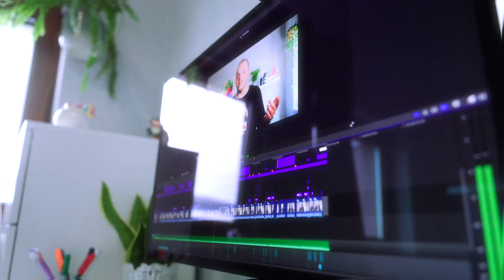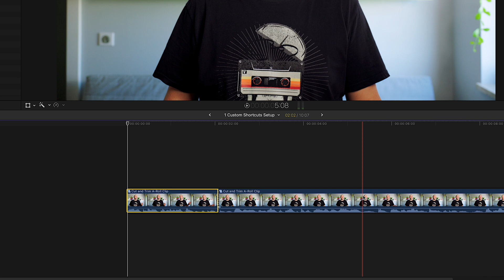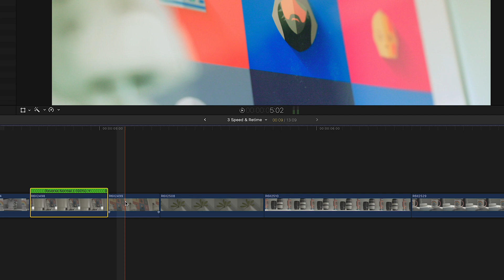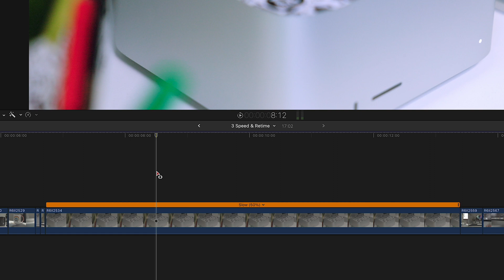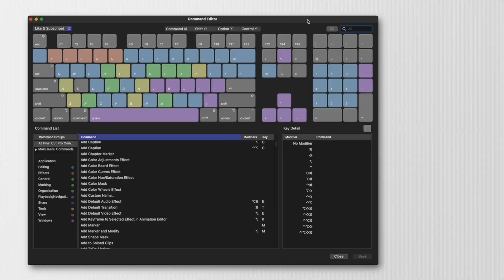How to Set Up Custom Shortcuts in Final Cut Pro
In this video tutorial, learn how to edit faster in Final Cut Pro by harnessing the power of custom shortcuts. Discover the best Final Cut Pro keyboard shortcuts and how to create your own custom keyboard shortcuts to optimize your editing workflow. From navigating the timeline to manipulating clips and adjusting audio levels, these custom shortcuts will help you save time and improve your efficiency. Whether you're a beginner or an advanced user, this tutorial will provide you with essential tips and tricks to edit faster in Final Cut Pro.

MY GEAR

📷 Camera Gear
➜ Canon R6 Mark II
➜ Canon R7
➜ RF 24-70 f2.8 L
➜ RF 70-200 f2.8 L
➜ RF 14-35 f4 L
➜ Sigma 18-35 f1.8 Art
➜ Canon EF-RF Mount Adapter
➜ Ulanzi F38 Video Tripod
➜ Smallrig 3033 Mini Tripod

💻 Desktop & Laptop
➜ Mac Studio M1 Max
➜ MacBook Pro 14” M1 Pro
➜ Apple Studio Display
➜ Apple Magic Keyboard
➜ Logitech MX Master 3S

🎒Backpack & Sling
➜ Brevitē Jumper 20L Backpack
➜ Peak Design Everyday Sling 6L

💡Lights
➜ Amaran 60Xs Keylight
➜ Amaran PT1c Tube Light
➜ Amaran MC Pocket Light
➜ Smallrig RA-D55 Softbox
➜ Smallrig Light Stand
➜ Smallrig Desk Mount

🎙️Microphone
➜ Rode VideoMicro

Chapters
0:00 - Intro
0:22 - Custom Shortcuts Setup
1:04 - Cut & Trim
1:59 - Speed & Retime
3:24 - Audio
4:18 - Bonus